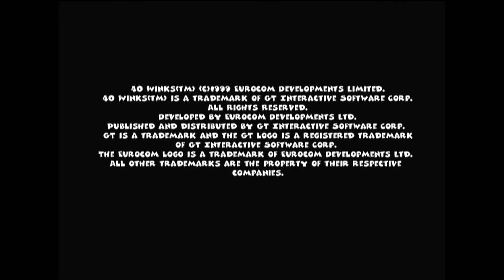RetroGramy: 40 Winks (Sony PlayStation)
Gra: 40 Winks (NTSC-U)
Źródło: Sony PlayStation, kabel S-Video
Video Grabber: Pinnacle PCTV USB
Skalowanie 1080p: Software TMPGEnc 4.0 (Lanczos-3)